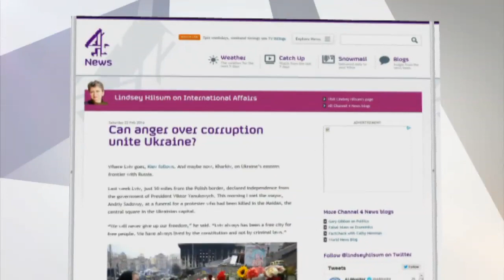Yulia Tymoshenko - 'a dictatorship has fallen'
Events in Kiev have had repercussions across the country - not least the release of the jailed opposition leader, Yulia Tymoshenko, who has said tonight that "a dictatorship has fallen".Sign up for Snowmail, your daily preview of what is on Channel 4 News, sent straight to your inbox,